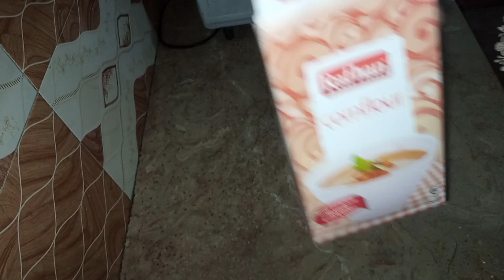برگر پیزا بنائیں بغیر بن کے مارکٹ میں خرچ کیے بغیر گھر پر رکھے ہوئے چیزوں سے بنائیں